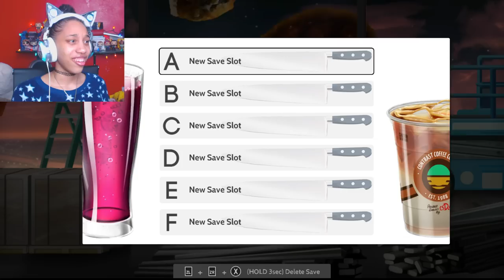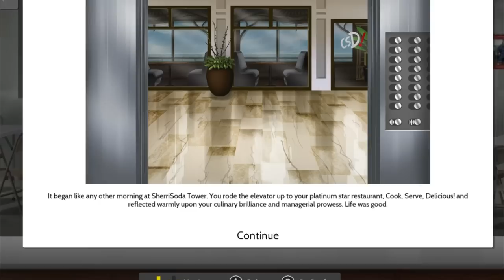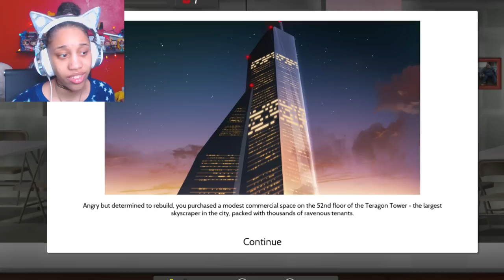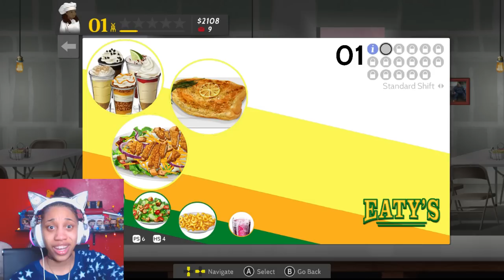THIS GAME HARDER THAN OVERCOOKED!! | COOK, SERVE, DELICIOUS 2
MERCH!!